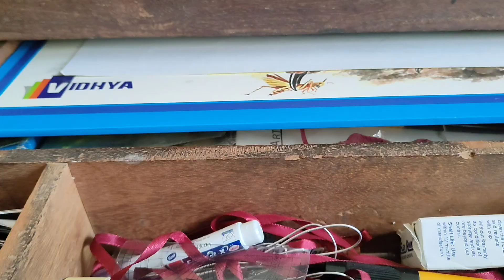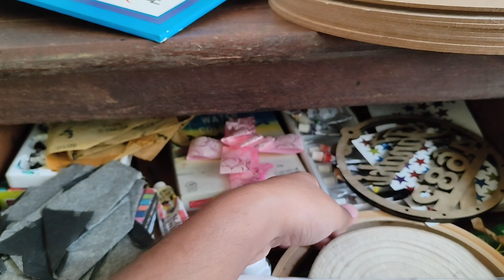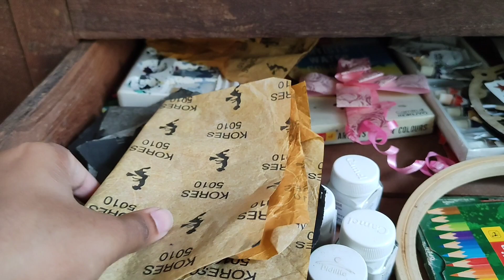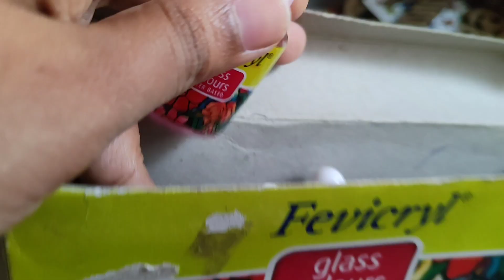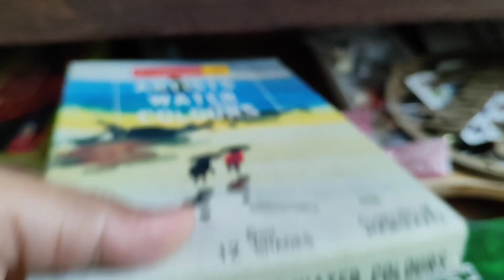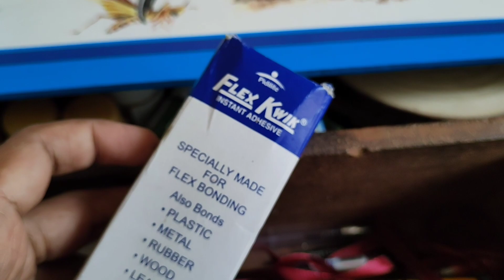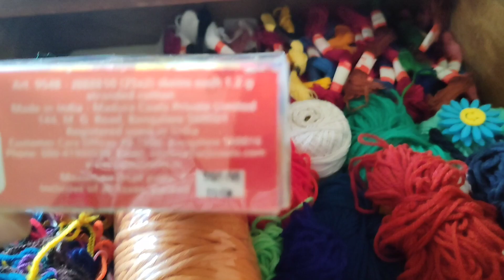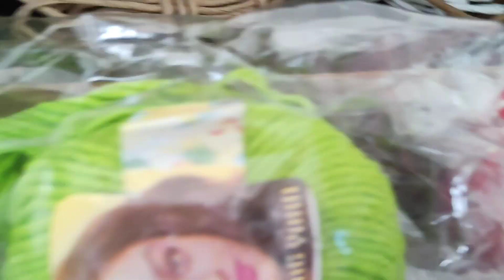What is in my table drawer 🤔/ my Art materials collection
Here in this video I am showing what is inside my table drawer especially my craft materials collection